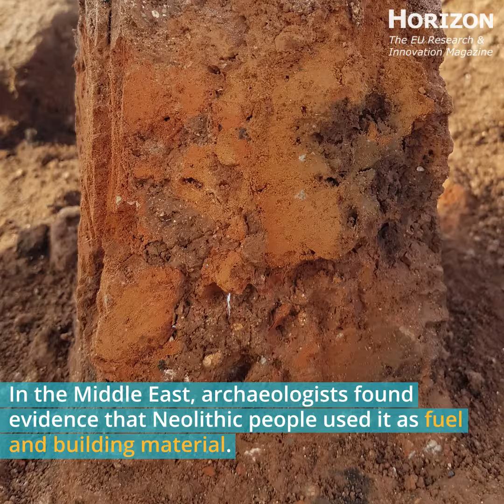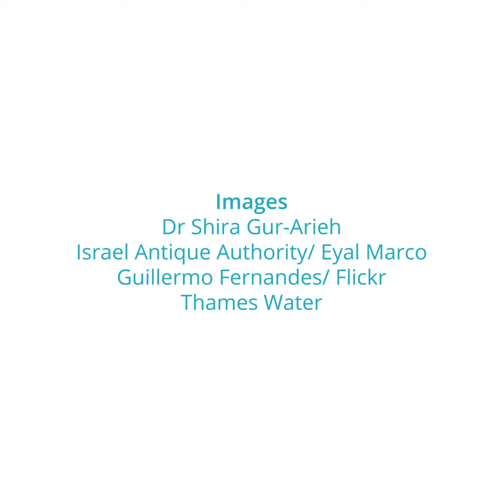Neolithic remains help sniff out the earliest human use of dung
In parts of Iran, dung was more valuable than milk just 40 years ago. Find out how it’s been used throughout the ages